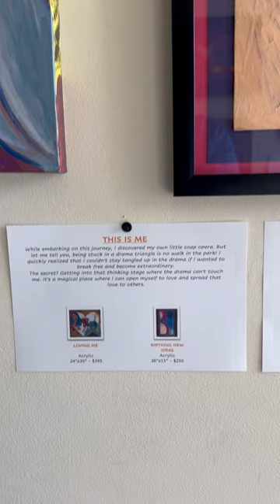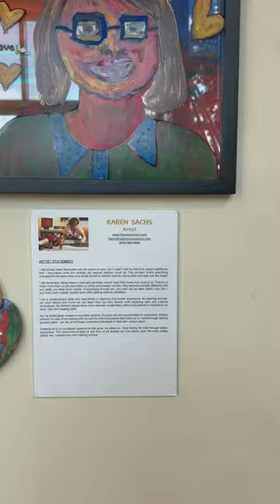PS: I LOVE YOU part two of two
Here is part two of PS: I LOVE YOU solo art show

HEAVENLY BREAKTHROUGHS
I never thought I would have multiple breakthroughs to discover the incredible journey of self-love! Against all odds, I persevered, pushing through the challenges to uncover hidden gems of wisdom. Life's most transformative moments often come when we least expect them. So don't give up. What once seemed impossible now sparks an unstoppable chain reaction of groundbreaking revelations. Embrace the shattered glass, for it is the birthplace of a new realm of possibilities.

FIRST STEP
Oh man, with the breakthroughs, I embraced the power of the first step. I had to get to the other side because it unlocks a world of adventure, discovery, and self-growth. Dare to take the leap and set myself free! I am allowing my head, heart, and hand to go where it needs to go. How awesomeness is that?! So, tell me, have you embraced this courageous journey yet? Don't hold back – incredible possibilities are waiting for you!

Embarking on this journey, I discovered my own little soap opera. But let me tell you, being stuck in a drama triangle is no walk in the park! I quickly realized I couldn't stay tangled up in the drama if I wanted to break free and become extraordinary. The secret? Getting into that thinking stage where the drama can't touch me. It's a magical place where I can open myself to love and spread that love to others. So, I went on a personal transformation, questioning everything and everyone, including myself. And you know what? As I birthed new creative ideas, I felt a powerful explosion. Suddenly, I found that I genuinely, deeply love myself. But it doesn't stop there. Oh no! I actually like myself, too. Yes, liking and loving are two different things, my friend. So tell me, how do you show love to yourself?

IN LOVE
I discovered the power of self-love and watched my world transform into awesomeness! The more I accept myself, the more I play. I slowly put the love puzzle pieces together. I grow, learn, and flow with its infinite possibilities of falling in love with me and a partner. I can imagine running through canyons with myself, a partner, and or others as I experience the magic of playing bigger. Find joy and laughter as I navigate the journey of self-discovery. I explore the gentle art of hand-holding, not just physically, but in genuinely supporting who I am and others. Experience the calming effects and boldness that come from this incredible connection. Let's dive in and find out together!

HAVING FUN I get to be a chick – playing, being different, and having fun. That is pure happiness and full of love from me. How about you? Are you playing in life?

It gets me Living in love. Yes, your heart can get shattered and broken, but if you don't lower your walls and barriers, you can't have all that colorful popping-out love that we so richly deserve. So, may these extraordinary art pieces inspire you on your journey? May it speak to you to grab your step forward to playing big and reaching for the PS I LOVE YOU feeling. All these can help guide you and direct you on your exploration! I am here to help and guide you on your personal journey!

Thank you for attending and for loving YOU!